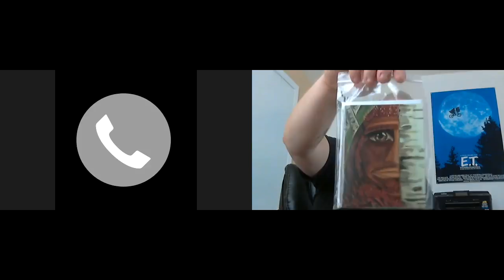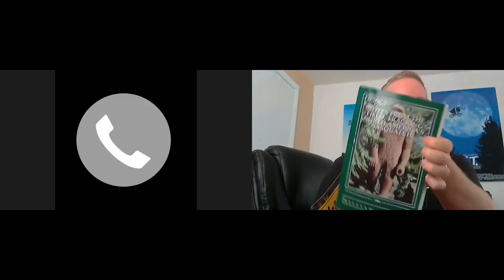Pacwest Bigfoot Interview - Brian And His Bigfoot Sighting Near Mt. Hood Oregon & Other Experiences!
Meet Brian and listen in to his multiple experiences and sighting of a Bigfoot near Mt. Hood Oregon as a young man out dirt biking with his friend!

Here are some true accounts and some Bigfoot stories from the PacWest! All of these stories are based on true accounts by the way. Many are real accounts shared by people for the first time on the PacWest Bigfoot blog, and here only. If you have a real account and would like to share your story please get hold of me here and let’s get your story out there…